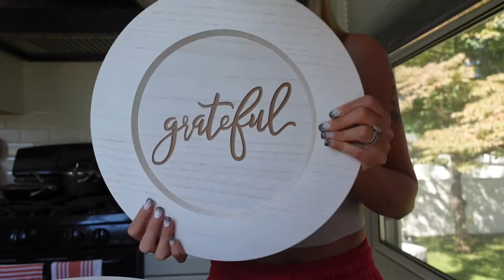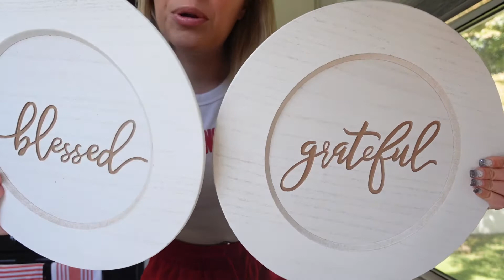Fall Decorate With Me!!! Dinning room set up and fall haul!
Hey Loves!

Hope you enjoy today’s decorate with me! I found a couple of great finds at home goods, and hobby lobby. They had some amazing finds. Definitely stop by if your on the hunt!